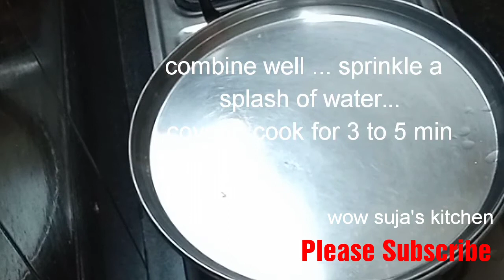Prawn and Tender Tamarind Leaves || chinthachigiru pachhi royyalu